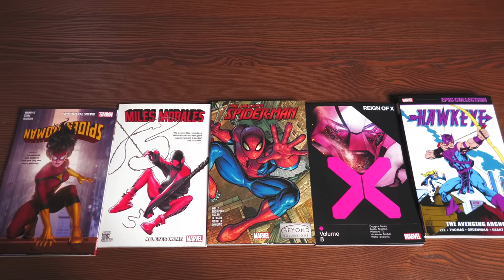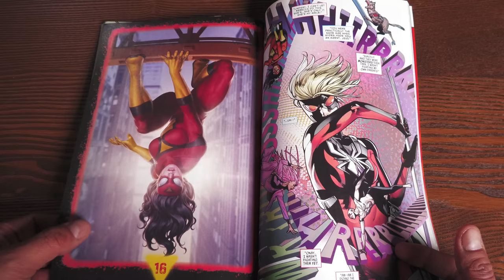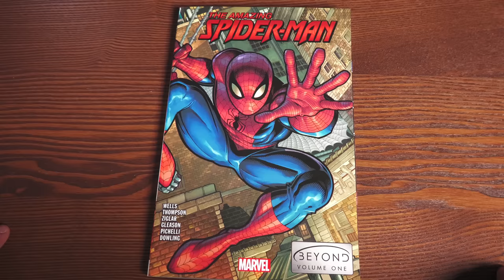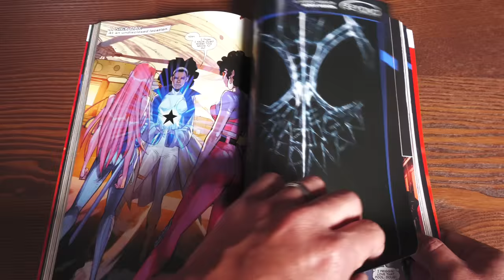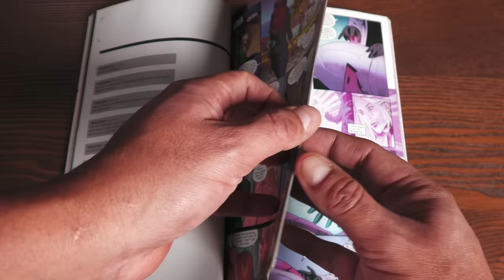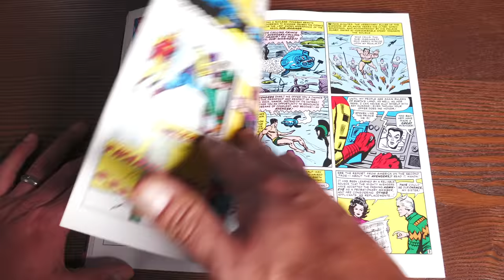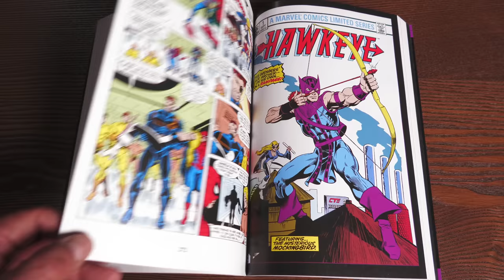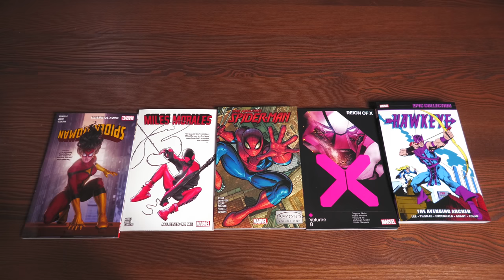New Marvel Books 01/18/22 Overview | HAWKEYE EPIC COLLECTION: THE AVENGING ARCHER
The weekly dosage of upcoming Marvel trades is back today!  This is where you get your advance look at the art, price and of course what the stories are about. Today he gives us an advance in depth overview of the following collected editions from coming out from Marvel Comics this week:

00:00  -  Start
01:11  -  SPIDER-WOMAN VOL. 3: BACK TO BASICS
04:30  -  MILES MORALES VOL. 6: ALL EYES ON ME
08:47  -  AMAZING SPIDER-MAN: BEYOND VOL. 1
14:16  -  SPINES
14:30  -  REIGN OF X VOL. 8
19:47  -  HAWKEYE EPIC COLLECTION: THE AVENGING ARCHER